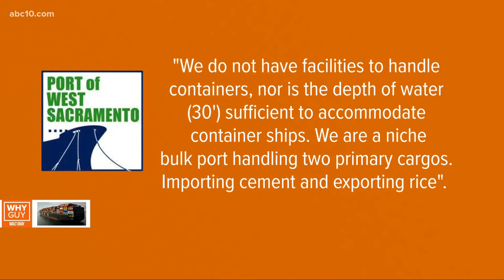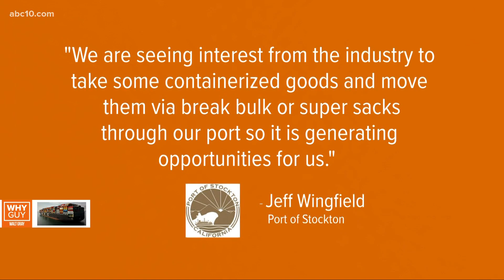Why West Sacramento and Stockton ports won't ease shipment delays | Why Guy?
In today's edition of Why Guy? We look at a viewer question about why the two city ports aren't being used to lift some of the pressure off supply chain delays.